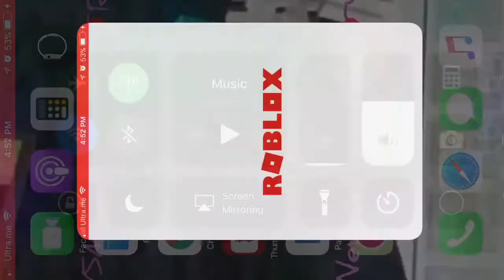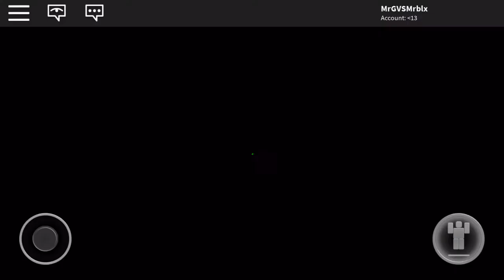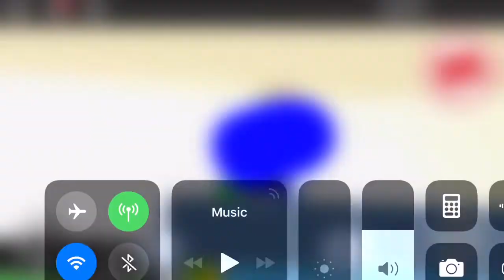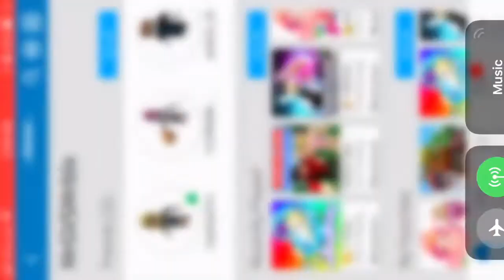ROBLOX: Meepcity| My SetUp Is On Fire!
ROBLOX: Meepcity| SetUp Is On Fire!